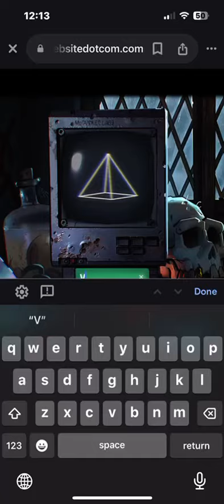Thisisnotawebsitedotcom reveal 😳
If you don’t know why bills father said “Why did you do it” this means bill cipher had killed everyone he knew and his family by slaughtering them